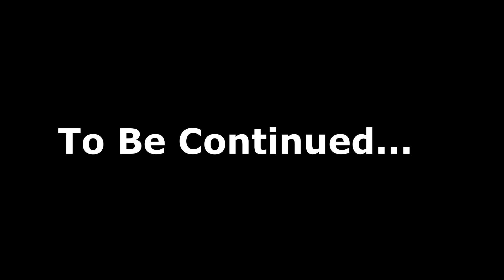A New Genetic Theory? | Parasite Eve [P2]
This episode was pretty damn interesting as we hear a whole new theory on the entire genetic spectrum revolving around mitochondrial evolution and mutation.